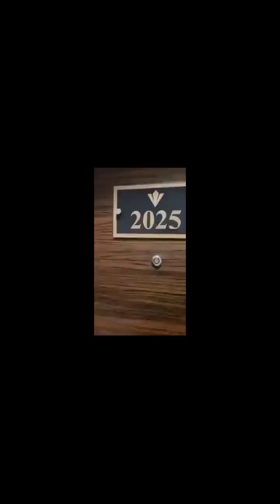فندق ريكسوس العلمين